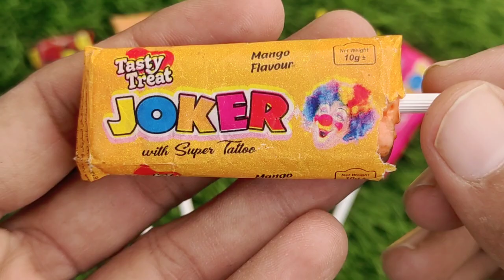Lollipops Unpacking ASMR 🍭 Chupa Chups Big Babol, Alpenliebe Lollipop, Watermelon Lollipop